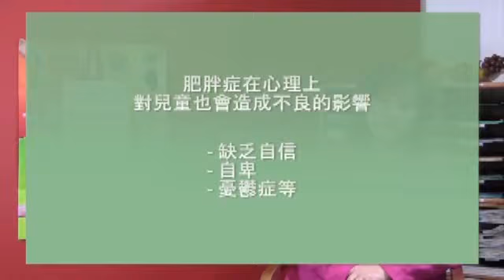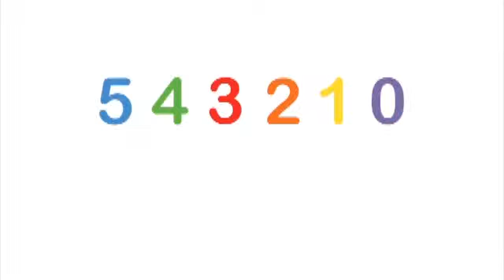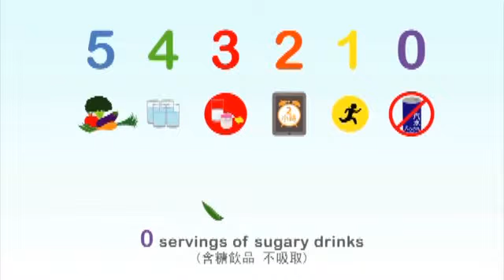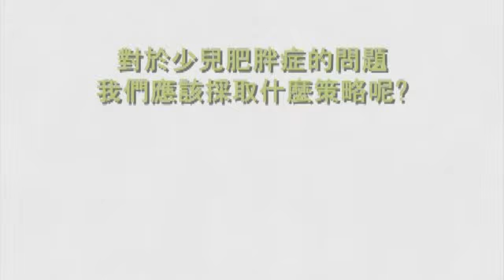Healthy Mom, Healthy Kid - Introduction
健康媽媽，健康寶寶
課程介紹